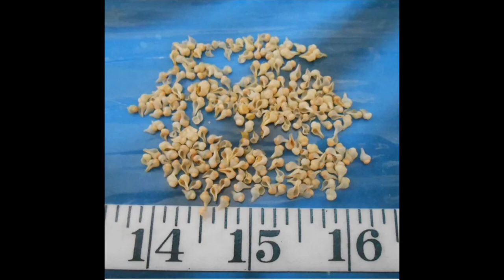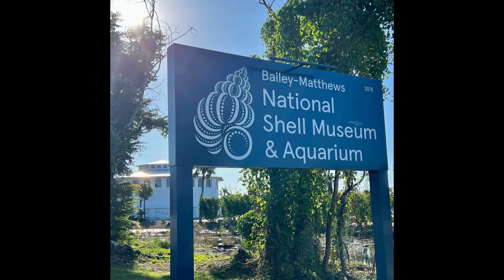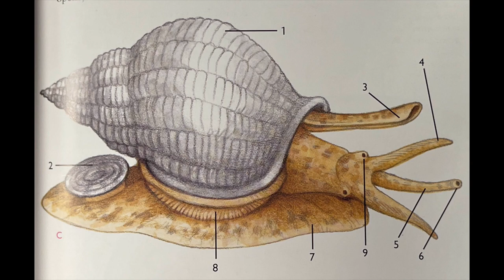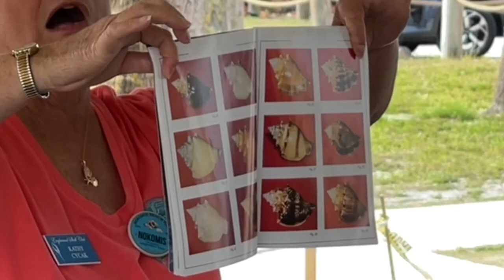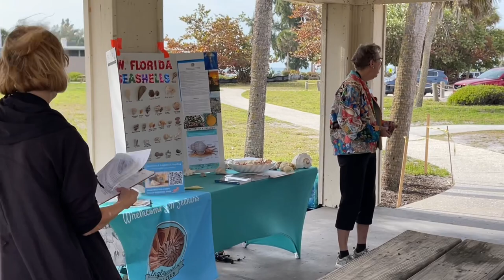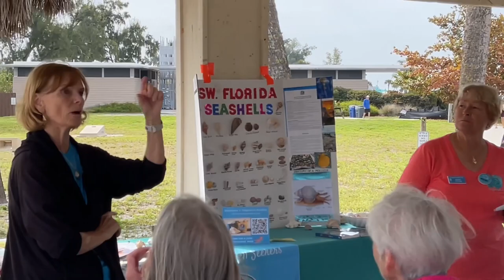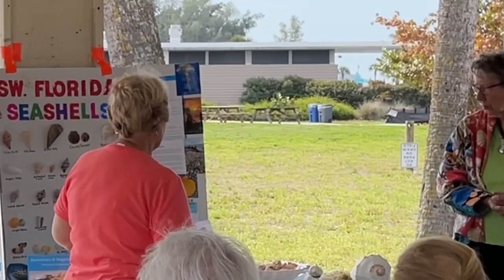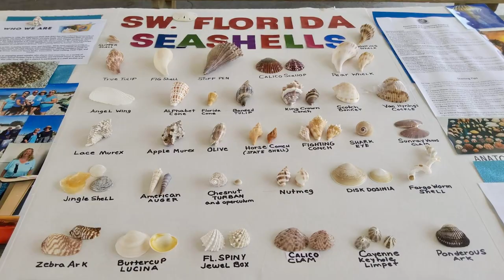Shell 101 Presented by Englewood Shell Club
Nokomis Institute produces free monthly Nokomis Beach Talks on a wide range of beach life, environmental, and conservation topics.  Nokomis Institute also runs the Nokomis Beach Ambassador Program. ESC was invited to give our Shell 101 talk on favorite SWFL Seashells. 80+ curious shell seekers attended to learn more about seashells and the mollusks who live in them. A special Thank you to Seashell Photographer extraordinaire Meredith Blain (@SunshineSheller on Instagram) for the use of her stunning shell photos.